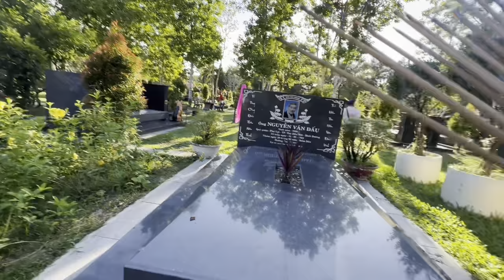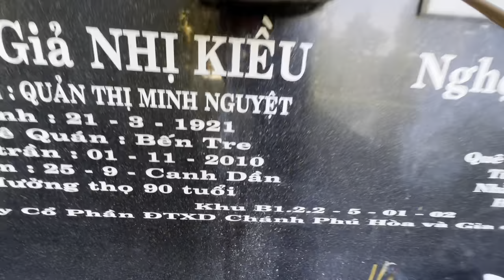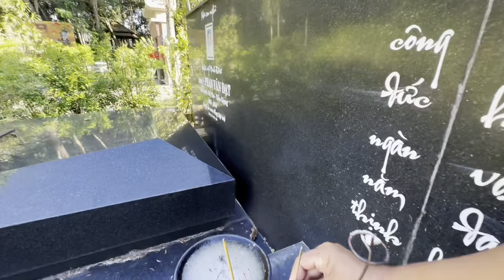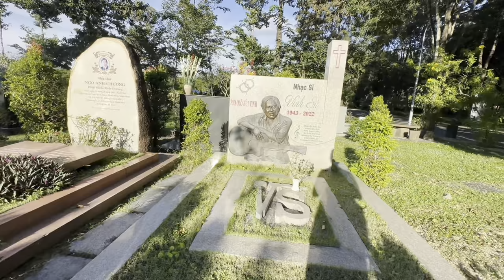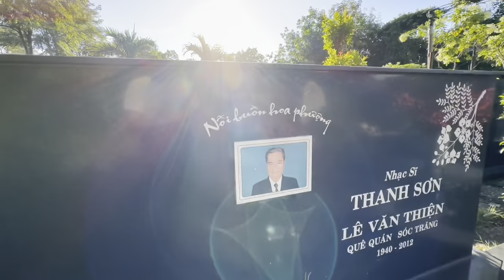Chiều 5/10”Mộ NSUT VŨ LINH”Vui Vẻ”Ấm Áp Lạ Thường “Quá Bất Ngờ “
Chiều 5/10”Mộ NSUT VŨ LINH”Vui Vẻ”Ấm Áp Lạ Thường “Quá Bất Ngờ “duyminhvlog khampha tamlinh hongloan vulinh #